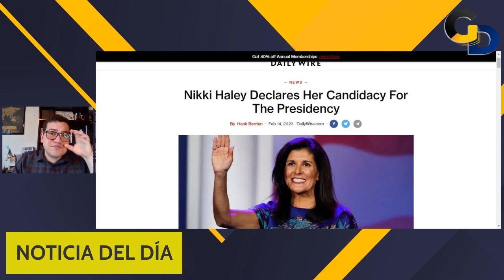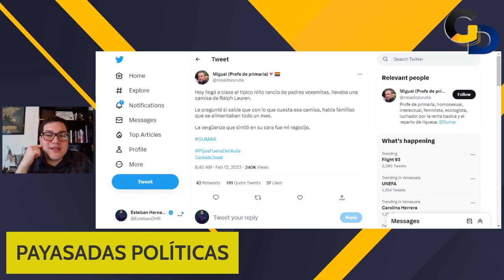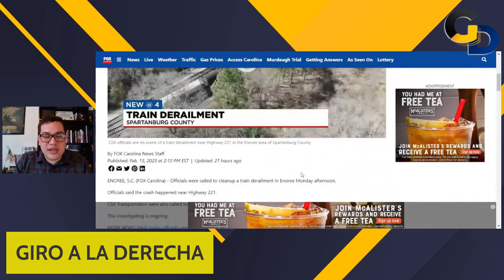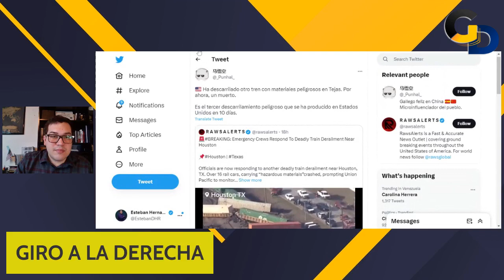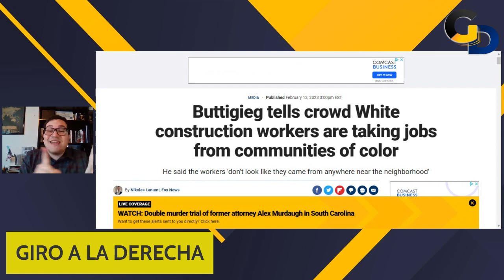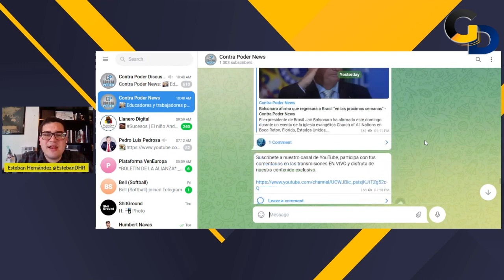PRIMERA CONTRINCANTE DE DONALD TRUMP | GD | EP 84 | ESTEBAN HERNÁNDEZ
Nikki Haley, exembajadora de los Estados Unidos bajo la administración de Donald Trump ante la Organización de Naciones Unidas, ha anunciado que buscará la presidencia del país.